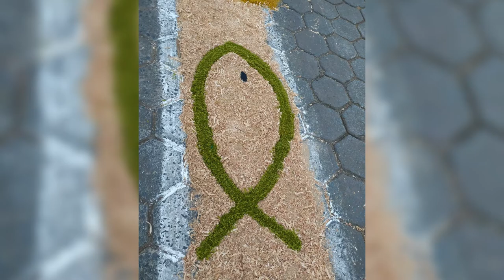CORPUS CHRISTI EM PIUMHI: TRADICIONAIS TAPETES DE SERRAGEM ENFEITARAM AS RUAS DA CIDADE CARINHO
| PIUMHI |